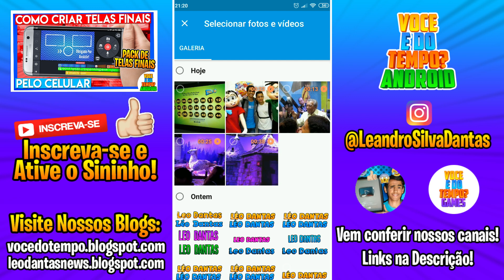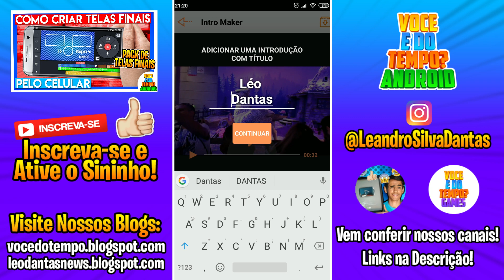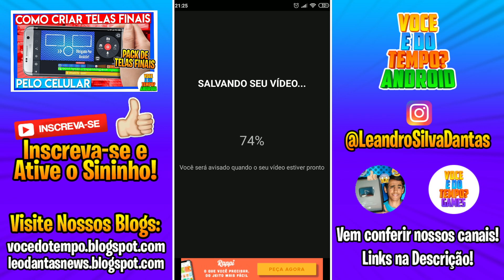Melhor App Para Fazer INTRO Pelo Celular - Intro de Vlogs e Viagens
Olá galera,
Hoje temos um Tutorial de Como Fazer INTRO Para Canal de Vlog ou Viagens! Espero que gostem!

😍 FACEBOOK Canal Você é do Tempo?